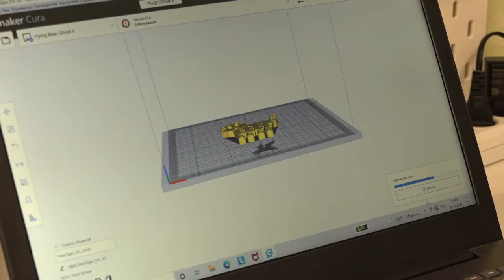Подарок юному изобретателю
Депутат Государственной Думы от «Единой России» Бекхан Агаев исполнил мечту юного жителя Голицыно и передал ему в подарок электромеханический конструктор.